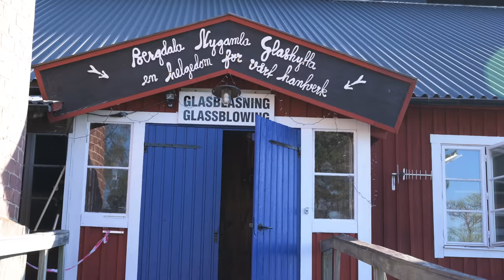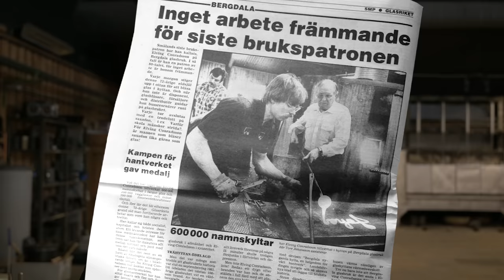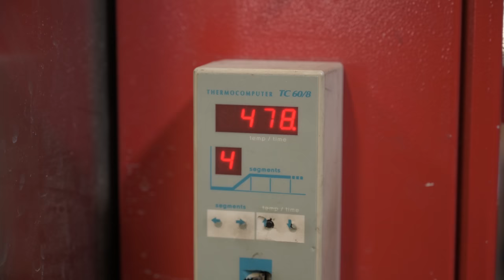The Art of Swedish Glass Blowing - A field trip to Bergdala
No blacksmithing today! Instead follow along as I take you for a trip to Bergdala glassworks to check out the amazing craft of glass blowing. The teamwork is pretty mesmerizing and you can easily spend hours watching these skilled craftsmen work. I was also fortunate enough to give it a go myself - no easy task though!

Chapters:
00:00 Introduction
01:40 Interview
05:49 Making a Jug/pitcher
11:52 Another Jug/pitcher
17:14 Making a small tumbler
20:50 Another small tumbler (fast)
22:03 Me trying glass blowing!
26:45 End